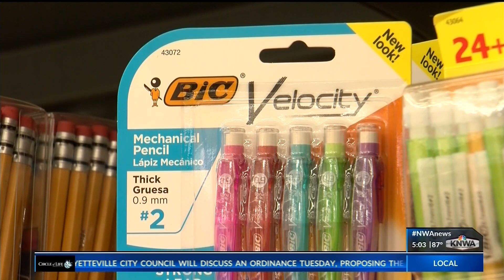How to help kids in need get ready for the school year KNWA